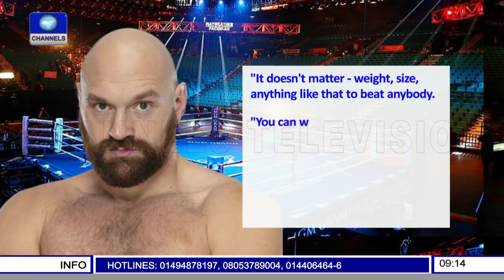Ajagba Faces Sanchez In Wilder/Fury Undercard | Sports This Morning